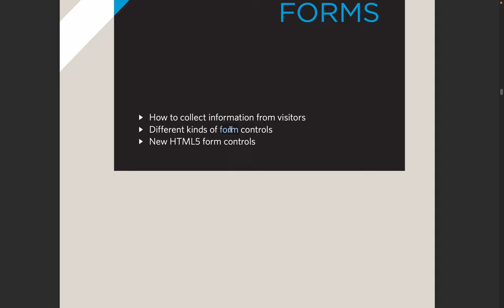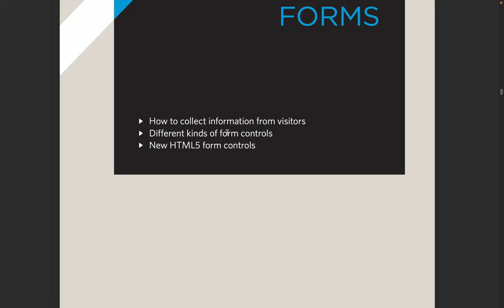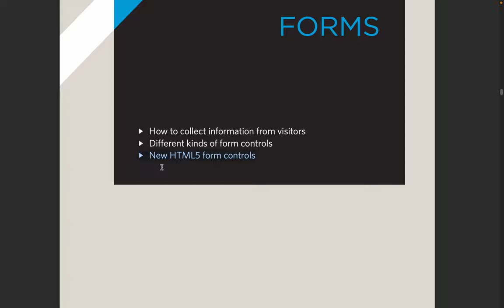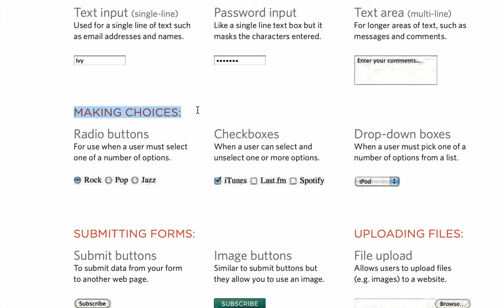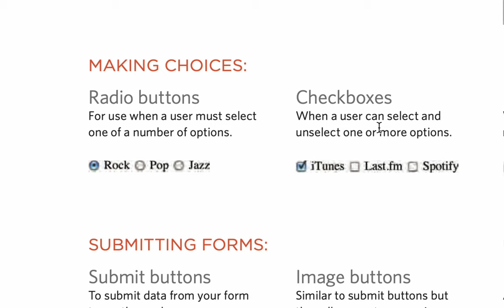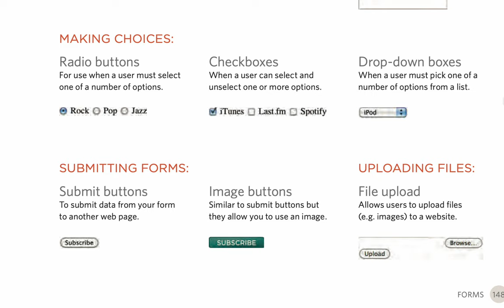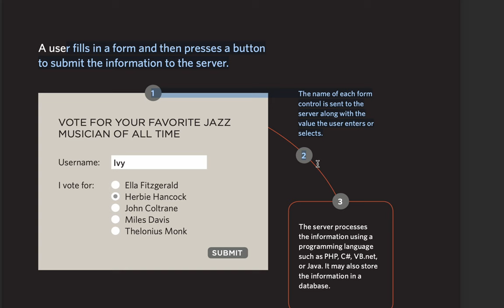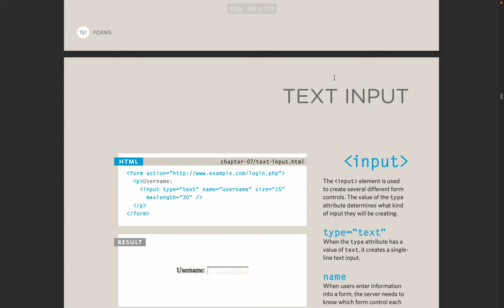HTML5 Form - what is form control - radio button vs checkbox vs dropdown